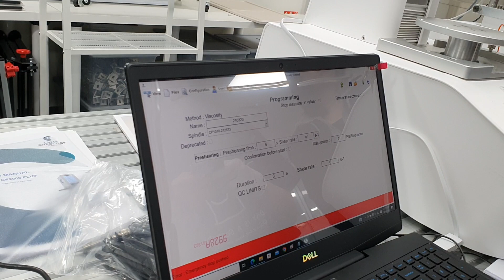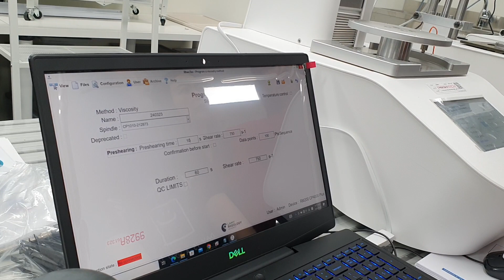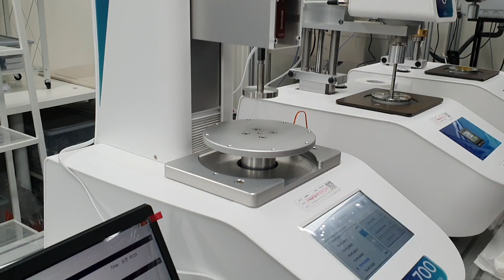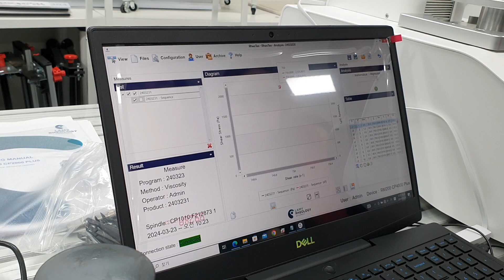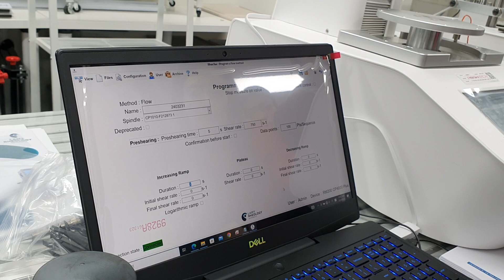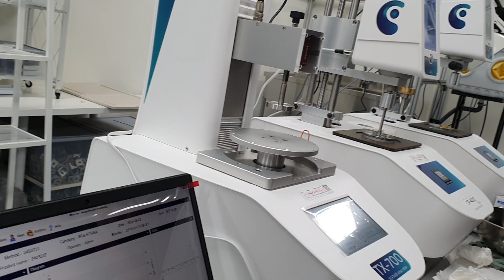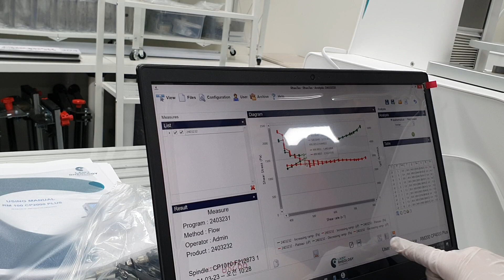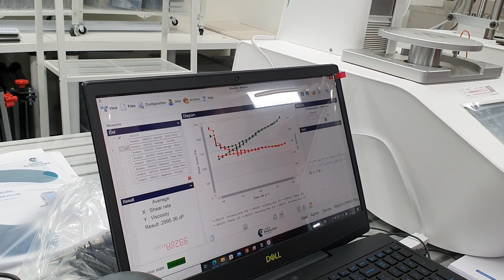2024 03 23 점도계 시료 측정